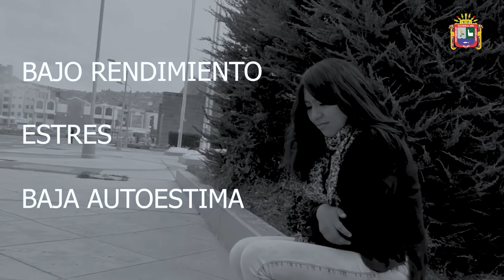✅ Campaña de difusión para la prevención e intervención en casos de Hostigamiento Sexual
✅ Campaña de difusión para la prevención e intervención en casos de Hostigamiento Sexual dentro de la Comunidad Universitaria de la UNA - Puno.